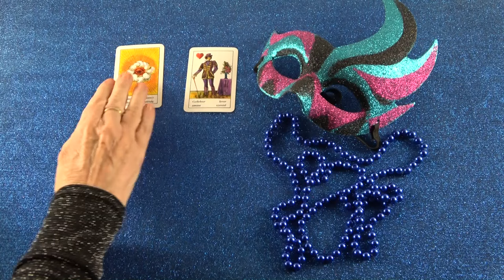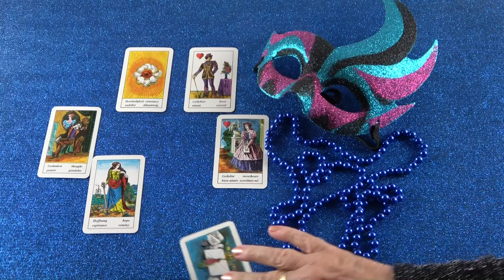Megjelenik az állandóság a szerelemben, de van ellenség.